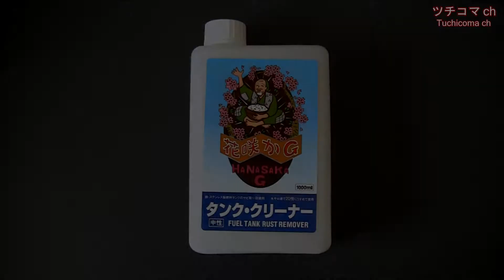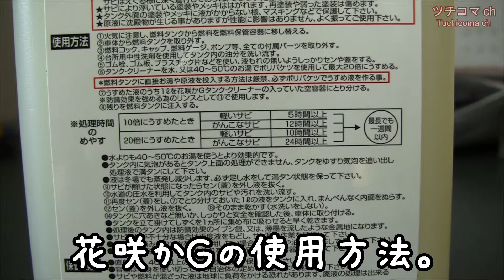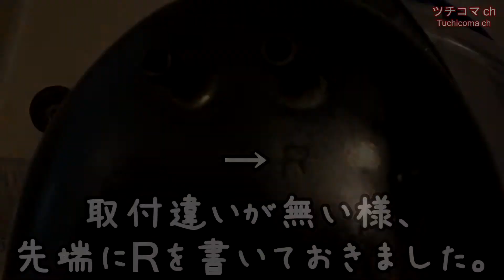バイクタンク錆取り 花咲かＧ カブ メンテナンス 1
カブ メンテナンス 1
燃料漏れとアクセルの行き詰まりを直すため、タンクのサビ取りをしました。サビ取り後、トラブルがなくなりました。カブ C50  バイクタンク サビとり